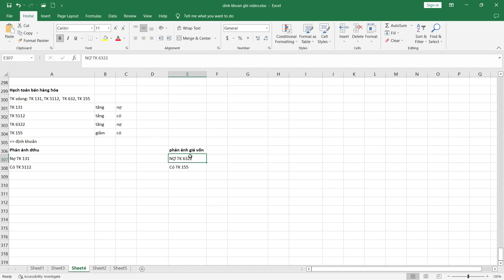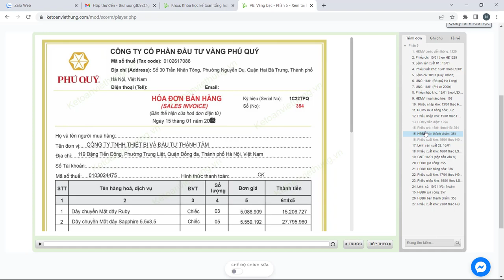Hạch toán hóa đơn bán hàng trang sức cao cấp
Hướng dẫn chi tiết cách hạch toán hóa đơn bán hàng trang sức trên misa cho công ty kinh doanh dịch vụ mua bán vàng bạc đá quý

- Hoàn tiền: 100% nếu không hài lòng.
- Thời gian học: Vô cùng linh hoạt từ 8h30 - 23h00.
- Số buổi học: Không giới hạn.
- Giáo trình động: Cập nhật liên tục trên website.
- Chứng từ sống: Thật 100%.
- Giáo viên: 100% kinh nghiệm trên 3 năm.
- Hỗ trợ miễn phí: trọn đời.

1. Các khóa học KẾ TOÁN DOANH NGHIỆP

2. Các khóa học KẾ TOÁN HÀNH CHÍNH SỰ NGHIỆP

3. Các khóa học LÝ THUYẾT KẾ TOÁN

4. Các khóa học KẾ TOÁN THUẾ

5. Các khóa học KẾ TOÁN TỔNG HỢP

6. Các khóa học KẾ TOÁN QUẢN TRỊ